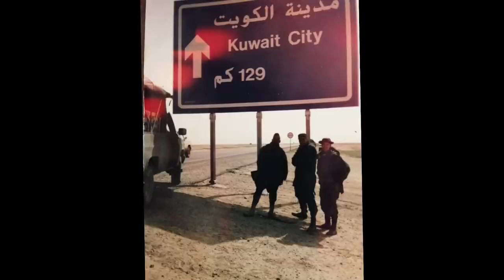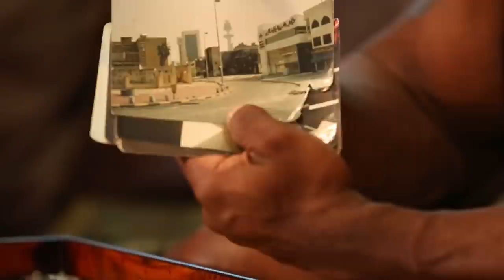Johnnie O Jackson: My Way Ep#4 "MILITARY MAN"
In this episode, we get a glimpse into a part of Johnnie's life that not many of you know about, and that's his time spent in the Military.